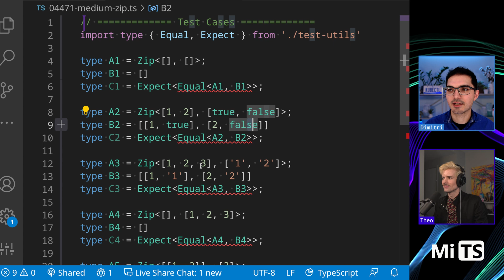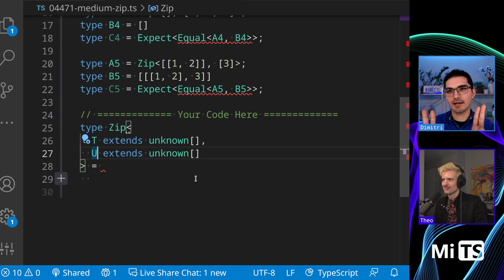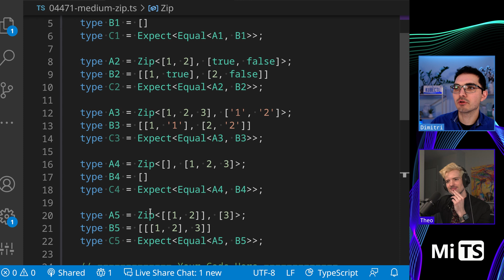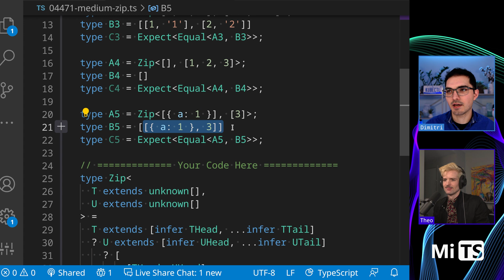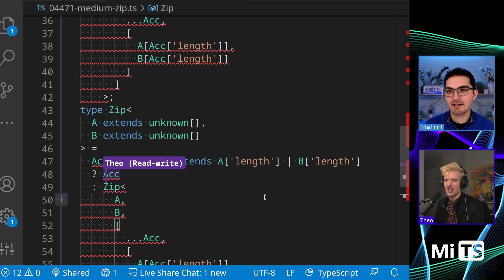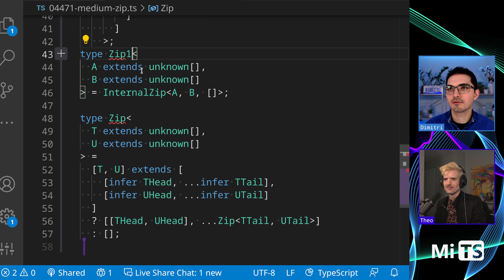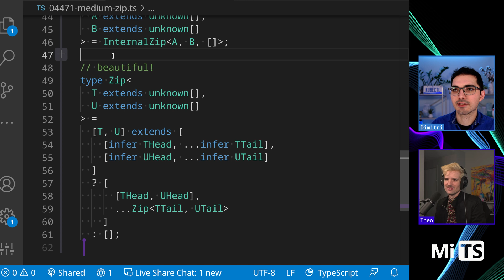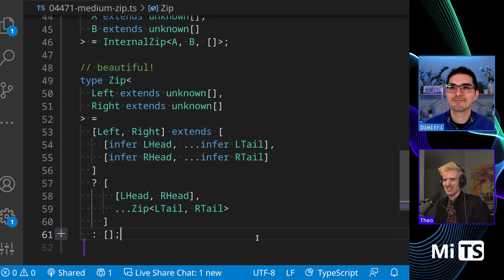Zip with Theo t3dotgg - TypeScript Type Challenges #4471 [MEDIUM]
Zip has a somewhat obvious solution that most people come up with without much trouble, but there's a way to refactor this solution into something beautiful.  Even if you don't think this one has much to bring, I assure you you're gonna want to see one of these alternatives.

00:00 description of the challenge
00:53 attempt at a solution
03:41 all tests pass
05:17 alternatives

You can view the code for this challenge on GitHub You can also view the umbrella issue with code for all the challenges we've solved

A new challenge posts every day from January 1st 2023 to May 20th 2023.